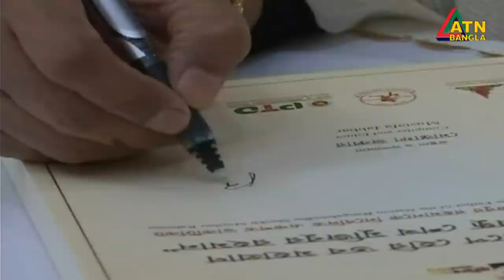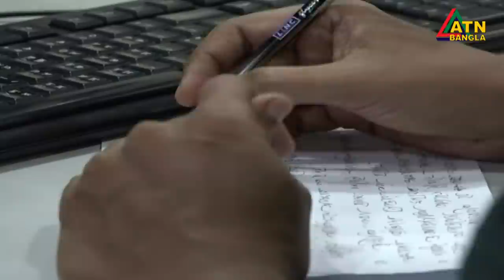এটিএন বাংলা সকাল ৭টার সংবাদ । 15.08.2020 | ATN Bangla 7am News